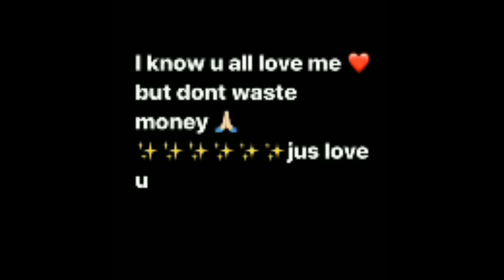Kyun Mana Kiya SANA ne fans Ko? Kya SID ne Roka? | Marshall Tech